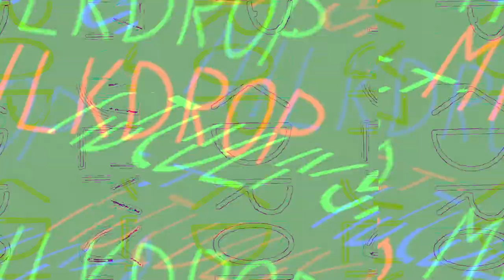[EPILEPSY WARNING] Movie 23 10 28 00h38m23s